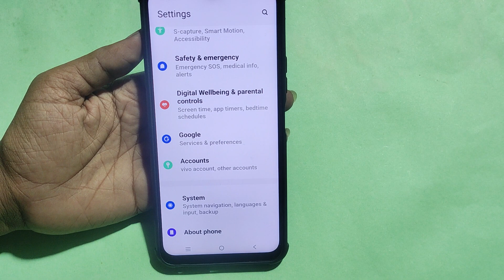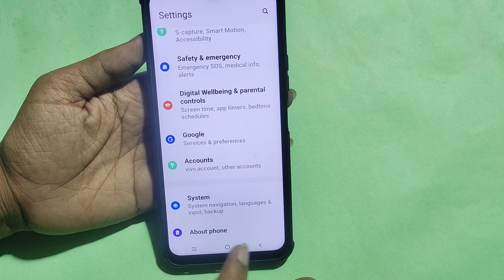How to reset system setting, iqoo Z7 Pro 5G me system setting reset kaise karen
Best powerful CPU under 10k

60-Inch Tripod with Bag

7 Socket 6A Extension Board